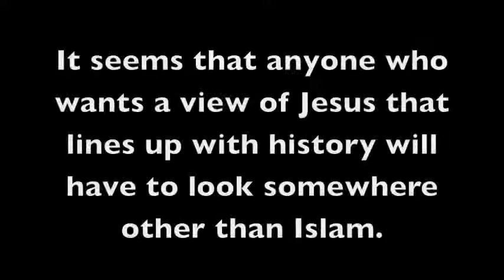Gary Habermas on Jesus and Islam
=== Original Description ===

History has revealed a number of facts about the historical Jesus (e.g., that he died by crucifixion, that his followers were in despair, that his followers believed he appeared to them after his death, etc.). Any view of Jesus that hopes to be taken seriously must account for these known facts. Interestingly, Islam contradicts several historical facts about Jesus.

In this video, historical Jesus scholar Dr. Gary Habermas shows that there is no evidence for the Islamic view of Jesus. Anyone who wants a view of Jesus that lines up with history will therefore need to look somewhere other than Islam.

Statistics of original video: 📅 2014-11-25  ⏱ 10:24  ▶ 30082  👍 1061  💬 116  🆔 F-m3InsXb4s